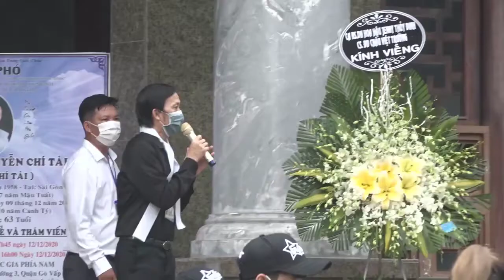[FULL HD]LỄ KÍNH VIẾNG KHÓC NGHẸN LỜI KHI ĐƯA LINH CỬU NGHỆ SỸ CHÍ TÀI SANG MỸ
LỄ KÍNH VIẾNG
KHÓC NGHẸN LỜI
KHI ĐƯA LINH CỬU NGHỆ SỸ CHÍ TÀI SANG MỸ